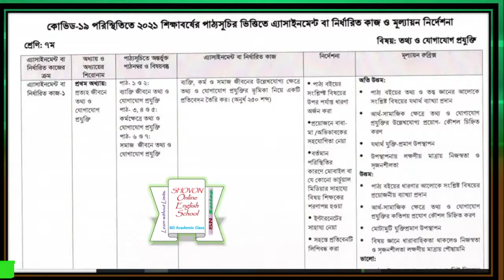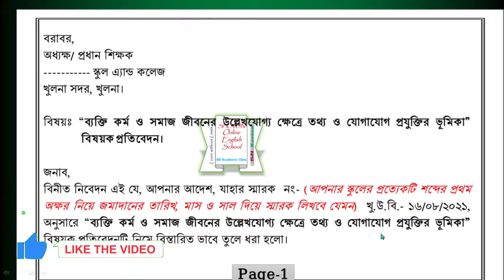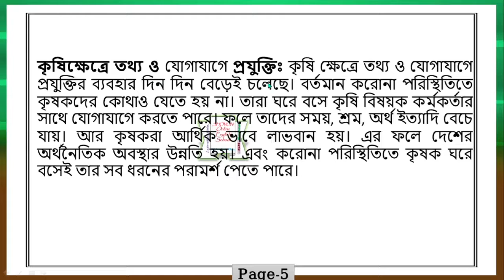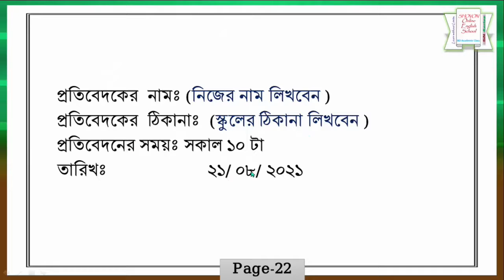Class 7 ICT Assignment 2021 | ৭ম শ্রেণির তথ্য ও যোগাযোগ প্রযুক্তি এসাইনমেন্ট | class 7 ict 11th week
Class 7 Assignment 2021 11th Week || Assignment Class 7 11th Week | Class 7 ICT Assignment 11th Week